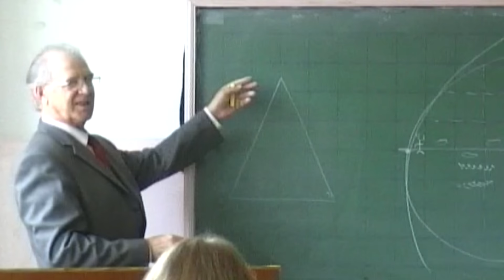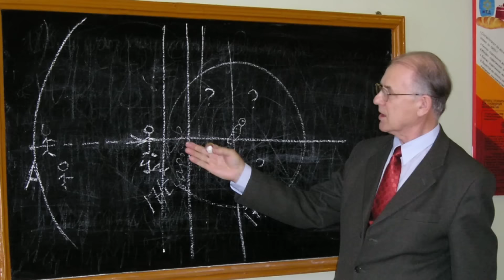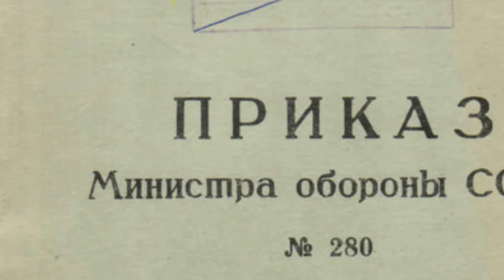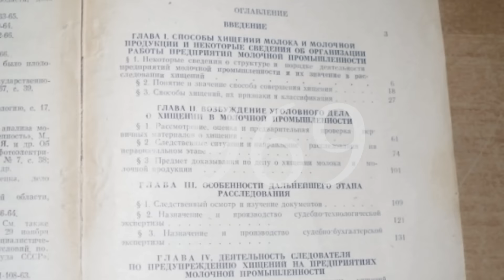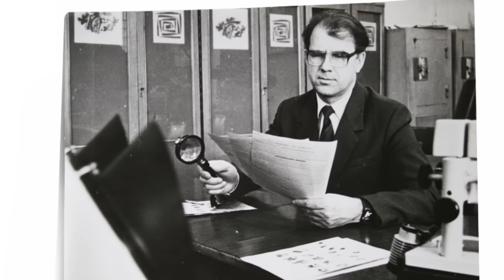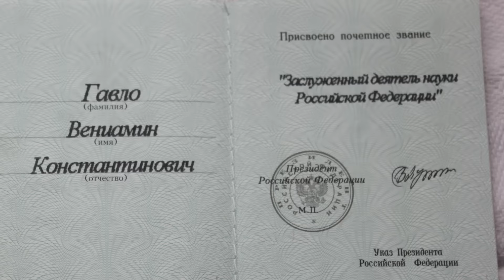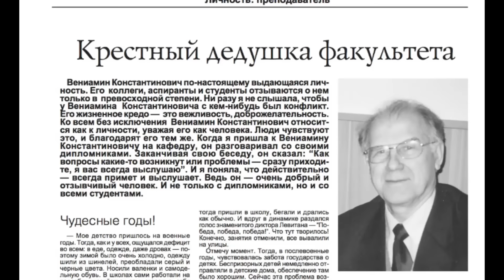Памяти В. К. Гавло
Документальный короткометражный фильм памяти Вениамина Константиновича Гавло.